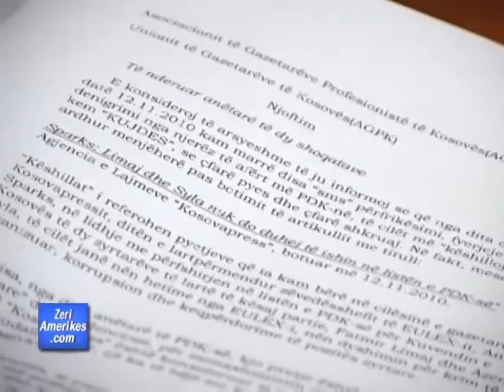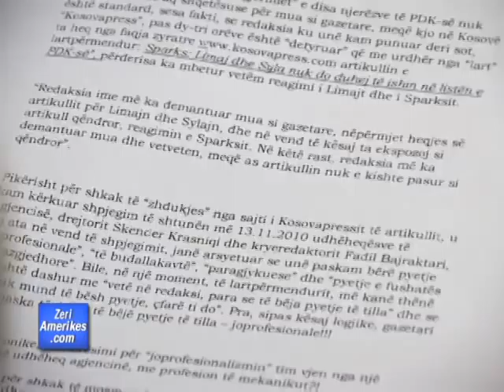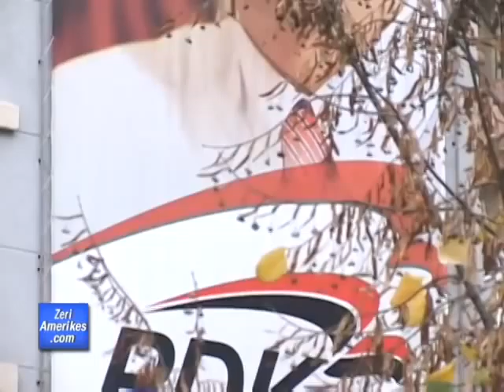Gazetaret pa Kufi per Sebahate Shala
Organizata "Gazetarët pa kufij" u ka bërë thirrje sot autoriteteve vendase e ndërkombëtare në Kosovë që të mos lejojnë kërcënimin e gazetarëve. Komentet e kësaj organizate u bënë në kuadër të një reagimi ndaj, siç thuhet, mënyrës së trajtimit të gazetares së agjencisë së lajmeve "Kosovapress", Sebahate Shala, e cila u largua nga puna pas përplasjeve me agjencinë rreth një pyetjeje që ajo kishte shtruar në një konferencë shtypi. "Gazetarët pa kufij" kritikuan agjencinë për mungesë solidariteti me gazetaren e tyre, ndërsa drejtuesit e kësaj agjencie thonë se gazetarja është larguar vetë nga puna dhe pa ndonjë trysni.